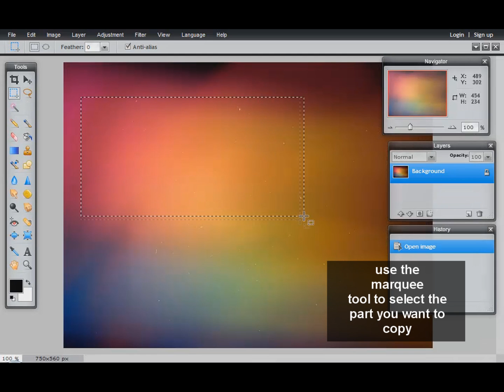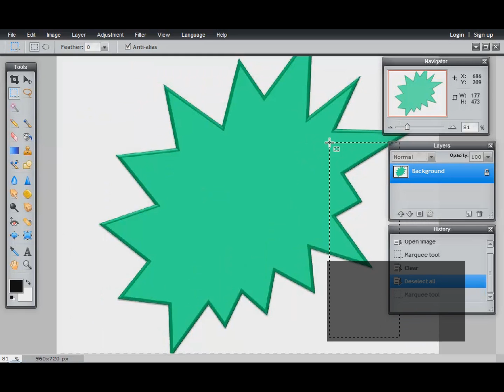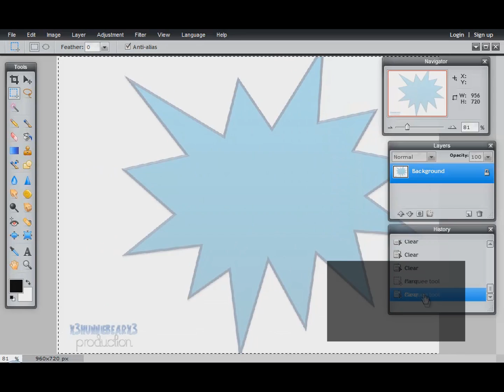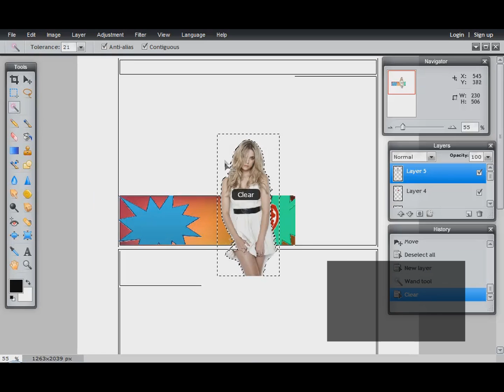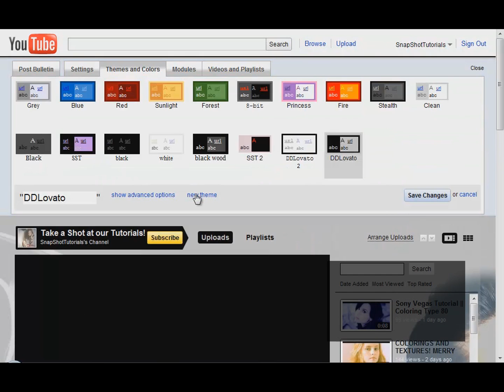Background Type 6 [Pixlr] (read desc?)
This was requested on formspring (:
&& the template i used, i got it from xEnjoyTheMoment's photobucket, the link to it is in our video 'Photoshop Tutorial || how to create a template'

V.V.V.V.V.V.V.V.V.V.V.V.V.V.V

Ok, so this is MyFoCuSxx, aaannnddd i've been using this website for almost 3 months now, it free and mucchhhh easier than photoshop, and it almost exactly the same too!    ;D
If you have any questions pleaseeeeee ask in the comment section below V.V
READ!
Some people might not know that the account I have right now (MyFoCuSxx) was my sister's then she didn't have time for youtube so I asked she for it and she gave it to me, so I haven't done a fandom in a while and here is my first one on my channel    xP
please tell me what you think about it in it's comment section and i'll try to improve :P

-Beth

ps: after doing this video, i actually want to finish the background, and i did xD